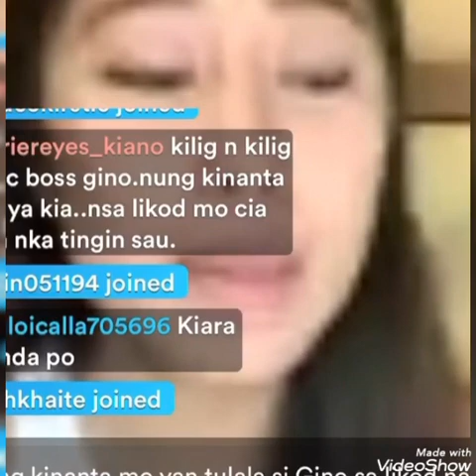KIANO THEME SONGS | KIARA TAKAHASHI Cover